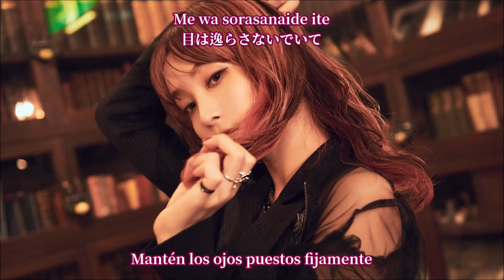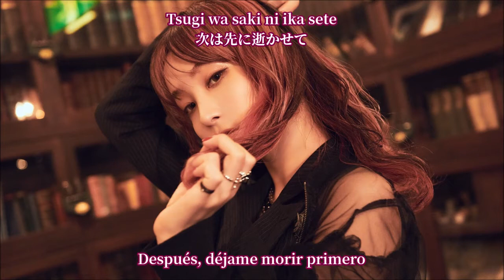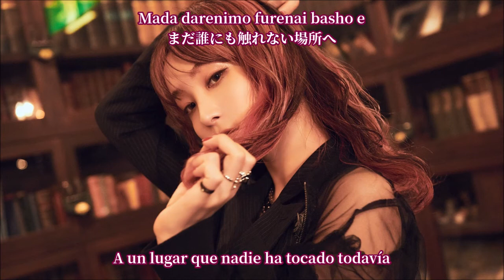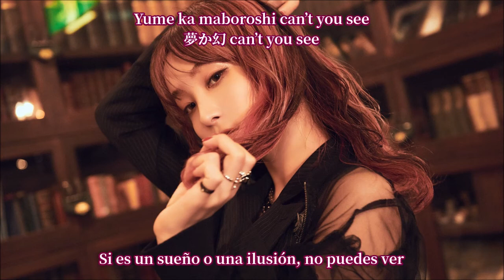LiSA – Wagamama Cait Sith (Sub Español + Romaji + Kanji)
Notas*:

-Cait Sith: Es un personaje de Final Fantasy y que es un gato robótico que su traduccion de su nombre sería "Gato Hada" (y era claro que no iba a poner esa traducción en la canción xD).
-Pizzicato: Modo de producir el sonido en algunos instrumentos de cuerda que consiste en puntear las cuerdas o pellizcarlas con la punta de los dedos.

Cantante: LiSA
Canción: Wagamama Cait Sith (わがままケット・シー)
Album: LEO-NiNE
Oscar Scattergood (オスカースキャッターグッド)

Wagamama Cait Sith · LiSA

LEO-NiNE

Arranger: Ryo Eguchi
Composer, Lyricist: Masato Kanai(BIGMAMA)